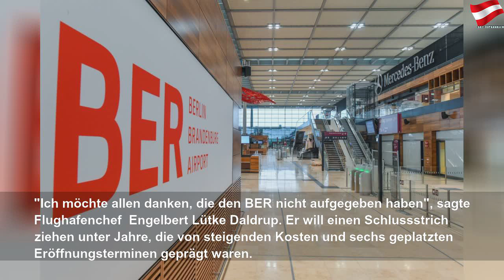9 Jahre zu spät: Berlins Pannenflughafen erhält grünes Licht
Dienstag, 28. April 2020
9 Jahre zu spät: Berlins Pannenflughafen erhält grünes Licht | Alive Year
Hauptstadtflughafen BER erhielt Stempel des Bauamts und soll im Oktober ans Netz gehen. Viel dürfte dann nicht los sein.